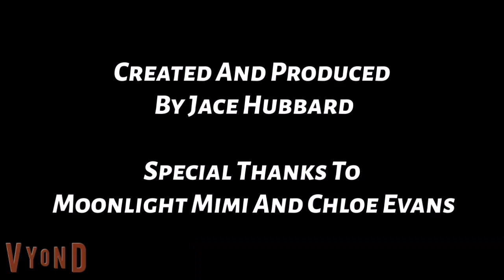Jace, Jessica And Friends (Episode 27: New Year, New Changes)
NEW YEAR, NEW CHANGES
Directed By Jace Hubbard

The new year in Tindale Valley is in full swing, and changes are underway. Some big, some small, and for those involved, it's only a matter of time what could happen.

All music used in this video belongs to their original owners. No copyright infrigement intended:

"Always Running" (Meta Runner Soundtrack) - AJ Dispirito (Jace, Jessica And Friends Main Theme)

"Silent Partner" - Digital Solitude

"The Pass" - Performed by Prozody

"If I Change" - Mindme feat. Mia Pfirrman

"Million Dollar Bill" - Anders Bothen

"Midnight Radio" - Cacti

“Only Up” (Meta Runner Soundtrack) - AJ Dispirito featuring Lizz Robinett (Closing Theme)

2021 Jace Hubbard Productions